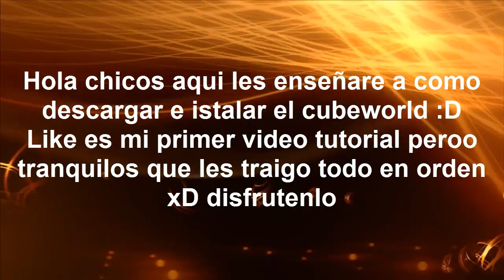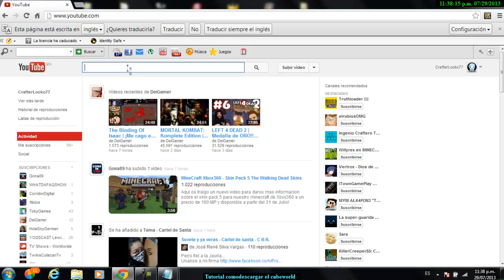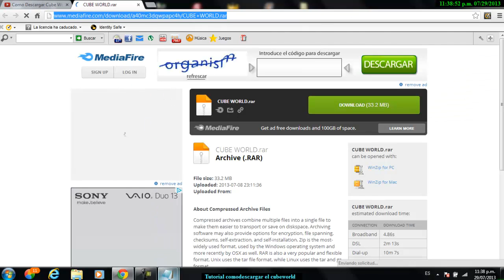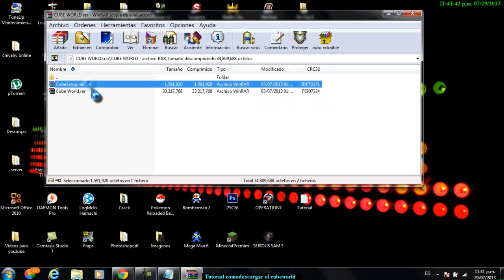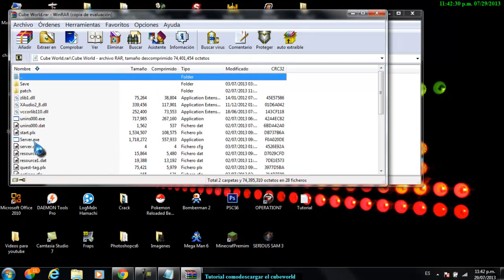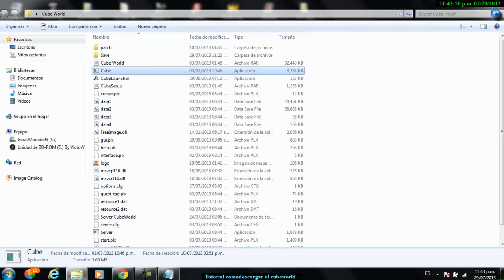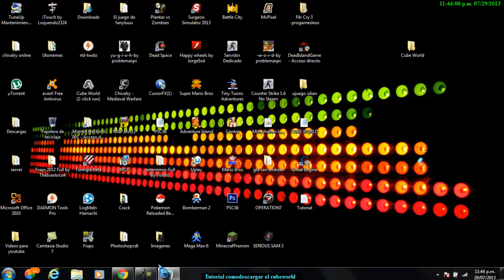Como descargar e instalar el cubeworld 2013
Hola chicos espero que le entiendan en este tutorial pero es mi primer tutorial dejar su like que no demora bastante en ponerlo comentarios para mas tutoriales y hasta la proxima adioosiito :D
Siganme por facebook y por twiiter para ponerse en cuenta cuando grabare y en que juego xD